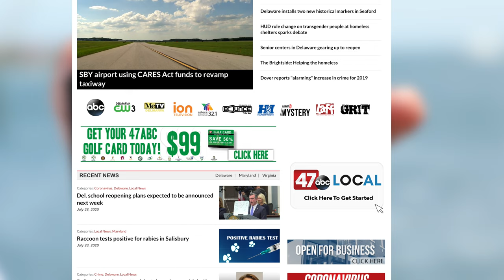The OC Local Card - 30 Sec. TV Spot 20'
A promotional video produced for a really cool new thing for Ocean City, Maryland. this is a 30 second TV Spot produced for a local card for visitors and locals alike, a great way to get discounts at all the best spots. The OC Local Card 2020 unscene.